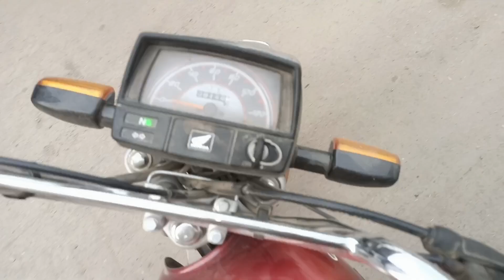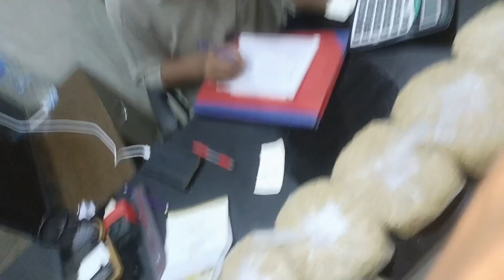AJ AUNCLE NY BHI KEH DIYA MERY CHANNEL KO SUBSCRIBE KAR DO😀😂😂VLOG 103 BY X4VITAMIN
"Embark on an exhilarating journey through [your location/activity] in this captivating vlog! Join us as we dive into the heart of [highlight something unique or exciting]. Explore breathtaking sights, experience thrilling adventures, and uncover hidden gems in this unforgettable vlog adventure! 🎥✨ Vlogging Adventure "